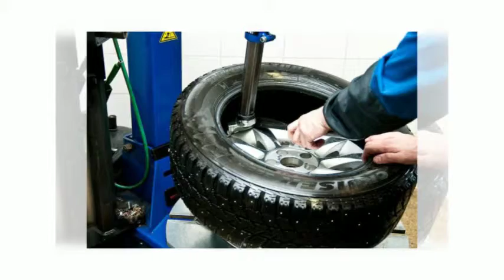послуги шиномонтажу шиномонтажні роботи кіровоград ціни 777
Шиномонтаж послуги шиномонтажу шиномонтажні роботи кіровград ціни103145